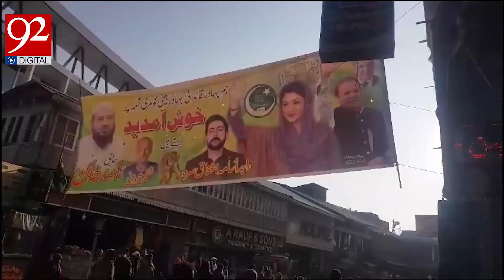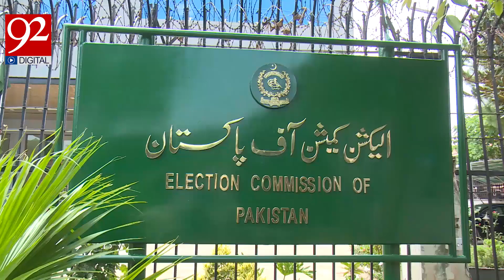Election Commission Big Announcement Regarding Election Campaign! | 92 Digital